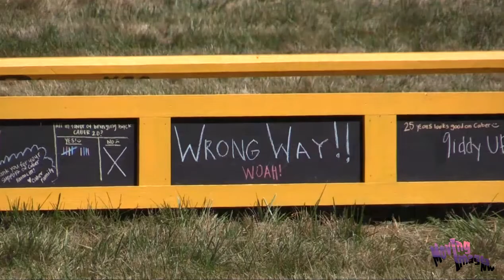Stella Harris; Caber Farm Horse Trials; August 2022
Stella Harris riding Fabio in the Starter division
at the Caber Farm Horse Trials, Onalaska, WA, August 19-21, 2022.
Video by MovingImagesNW; You Enjoy the  Moment, Let Us create the Memory!
All competitors at CFHT were recorded in Cross Country and Show Jumping. To order video from this event